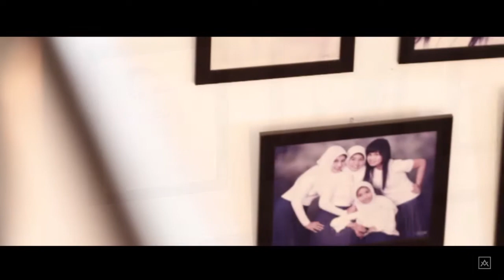Tria & Andry - Engagement Day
[ Headphone Needed for Better Audio Quality]
AMPICTURES is professional wedding photo & cinema based on Pekanbaru, Indonesia.
visit us on Instagram : @ampicturesnew